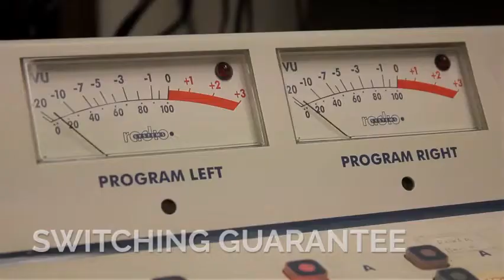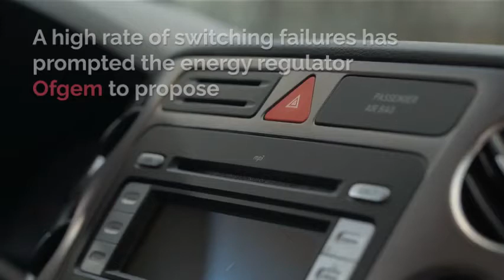Energy Saving - UK Energy Suppliers Trying To Block Customers From Switching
The number of households changing energy suppliers is rising.
The energy switch guarantee is a voluntary commitment agreed to by the majority of suppliers.

Many customers are being blocked from switching to a cheaper supplier because of out-of-date records.

Use deregulation energy management service.

Energy and money savings will be realized by individuals and businesses alike.  For more ways of saving energy, customers in the EU , USA and Canada see the link below;